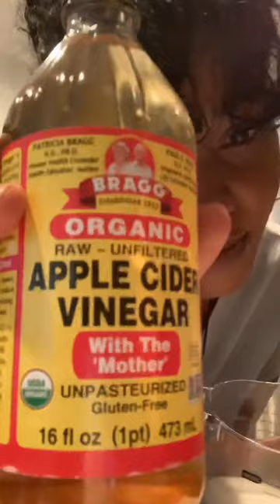Red Snapper Escovitch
Cooking and Having fun while Quarantined? I am!
Try this dish at home! You’ll love it.
Regular vinegar works fine but I substituted mines with organic apple cider vinegar because I like the taste mixed with the sugar and spices And also ACV is good for you.

INGREDIENTS:
Red snapper
3 Carrots
1/2 Habanero pepper (the more seeds you use the spicier it will be so be careful... I use half a pepper)
1 Green pepper
1/2 White onion
1 cup of Organic Apple Cider Vinegar (or regular vinegar)
1/3 cup of Organic sugar cane (or regular sugar)
Louisiana Creole seasoning
Salt and pepper
Rice (or rice and peas)

DIRECTIONS:
Prepare rice and set aside
Season snappper with old bay, creole and all purpose seasoning (just enough to cover fish)
Heat cooking oil and add fish
Fry until
Fully cooked on both sides (about 3-6 minutes depending on heat and stove)

Remove fish and let soak on towel to rid extra grease
Use small amount of fish grease in pan (enough to cover bottom of pan)
Heat up oil and add veggies
Season with salt and pepper
Let cook until hard vegetables soften
Add 1 cup of vinegar and 1/3 cup of sugar (add or subtract amounts according to your taste
Let simmer for 5 more minutes
Plate rice and place fish on top
Add hot vegetables and suace on top of fish